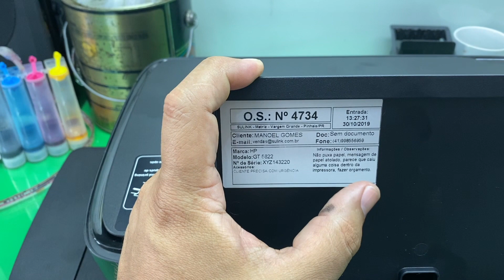IMPRESSORA ATOLANDO PAPEL? ACHAMOS A CANETA AZUL!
O cliente Manoel Gomes trouxe sua impressora para manutenção, reclamou que não puxava papel. Fizemos o orçamento e encontramos algo, veja o vídeo!

Se você precisa de Manutenção na sua Impressora ou comprar uma impressora nova, fale com a SULINK!

⇩ Downloads e Dúvidas sobre Impressoras e Sublimação!